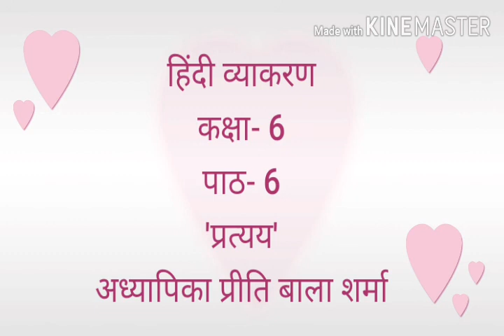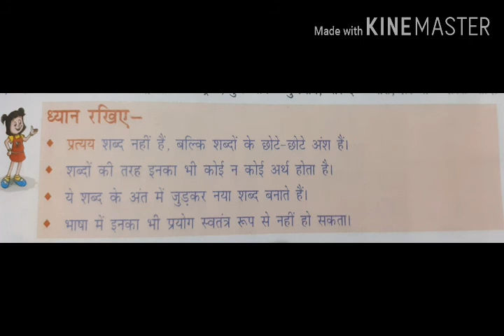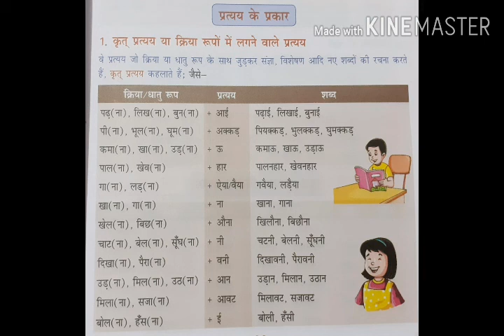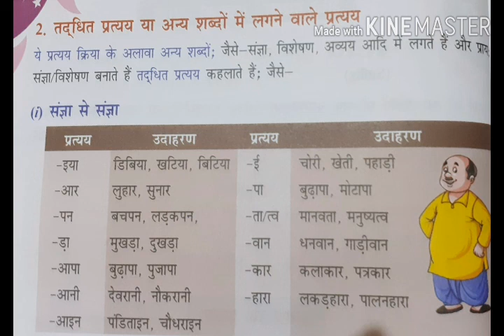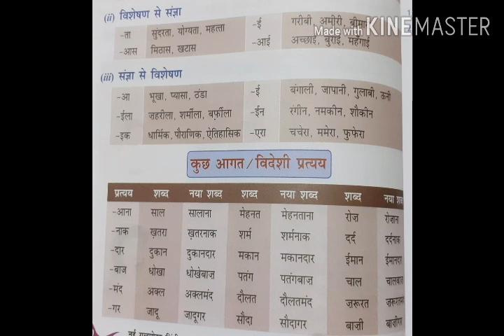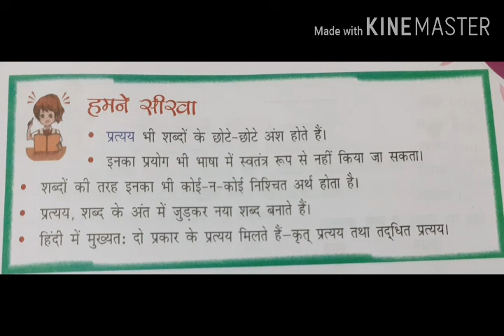Class 6 Hindi Grammar Chapter 6